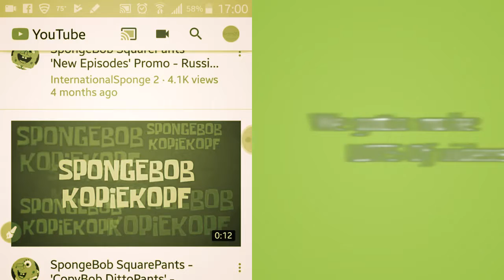Biram213 is now a official YouTube channel!